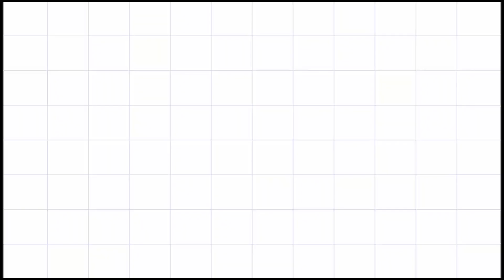Bum Bum TV | Hướng Dẫn Vẽ Baby Shark | Vẽ Theo Chủ Đề Động Vật | How to Draw a Baby Shark